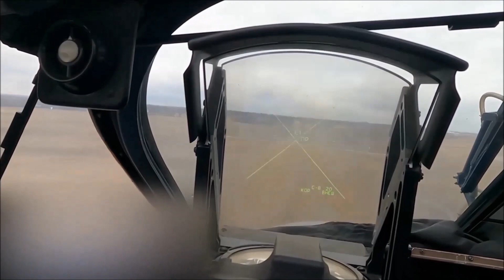Marine Fires GAU-17 Minigun From A UH-1Y Venom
Mar. 28, 2019 - Marine Sgt. Cade Allen, from Bartlesville, Okla., fires a GAU-17 minigun at a fast inshore attack craft during a live-fire exercise on board a UH-1Y Venom, assigned to Marine Medium Tiltrotor Squadron (VMM) 163 (Reinforced). USS John P. Murtha is underway conducting routine operations as a part of USS Boxer Amphibious Ready Group (ARG) in the eastern Pacific Ocean.

Film Credits
Petty Officer 2nd Class Kyle Carlstrom